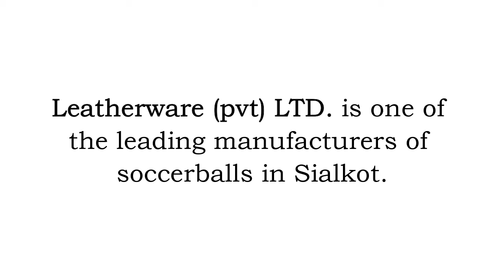Leatherware goes green with EBR ENERGY